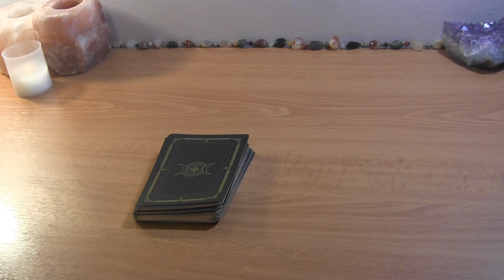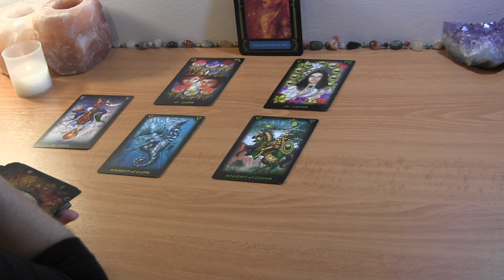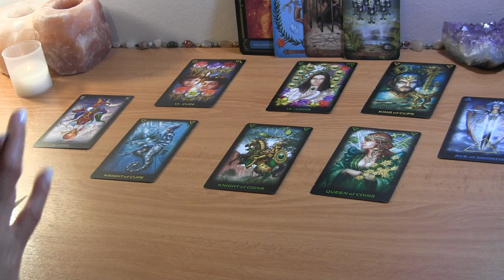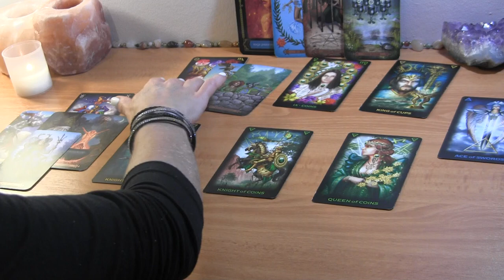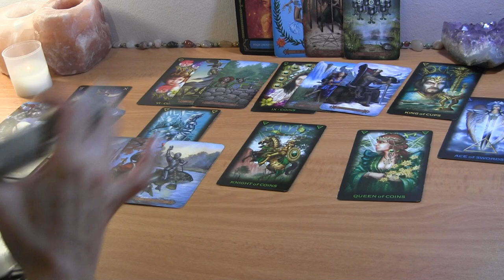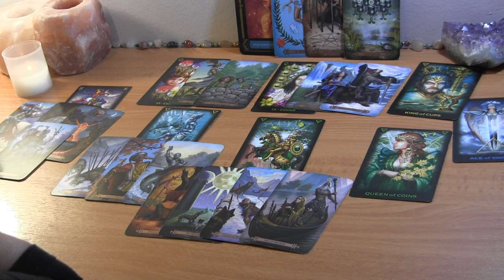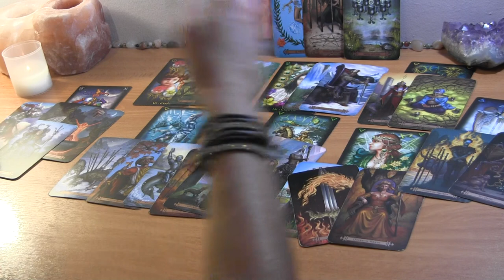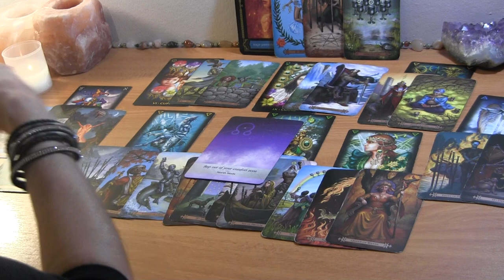AQUARIUS OCTOBER: Your Indifference is Manifesting Love ❤️ Love Reading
Aquarius October Love Reading

PERSONAL TAROT READING OPTIONS:
1.  BASIC LOVE READING ~30min $50
2.  EXTENDED LOVE READING ~45min $65
3. MINI-READING ~20min $35

  1. Reading option
  2. Your and your partner's first names, FULL DOBs  and current countries (if known)
  3. Brief description of situation (including if there is a 3rd party element to look into)
  4. Recent photos optional